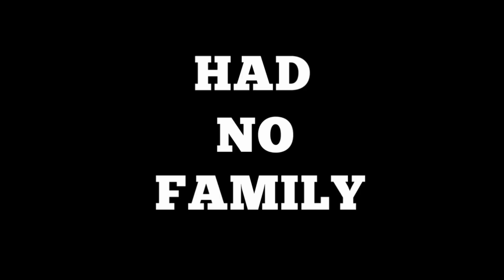The Children Inside: Meet PF at Horizon Adult Remand Centre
For far too long, vulnerable children have suffered at the hands of the Jamaican government. These children run from a life of abuse in society and end up being abused in government facilities. It's time that the Jamaican people demand REAL, SPECIFIC and DATA-DRIVEN action from the authorities on fixing the structural flaws that have been ignored for far too long.

Ministers Lisa Hanna and Peter Bunting, MP are responsible for safeguarding the rights of children in state care. The children however continue to suffer due to lip-service, ineffective task forces and bureaucratic delay. As Jamaicans, we must demand immediate action to avoid the further abuse and neglect of children across the island.

It's time to LiftUpNotLockUpOurChildren